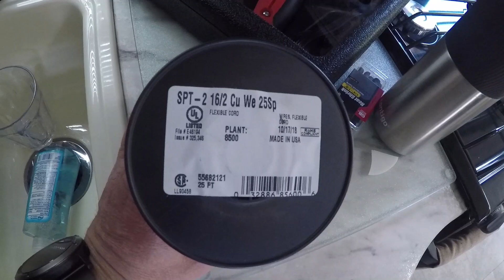How to video | Installing MaxxAir Fan 5100K on 2019 Coachmen Freelander 26RS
This is the Maxxair 00-05100K MaxxFan Ventillation Fan with White Lid and Manual Opening Keypad Control.